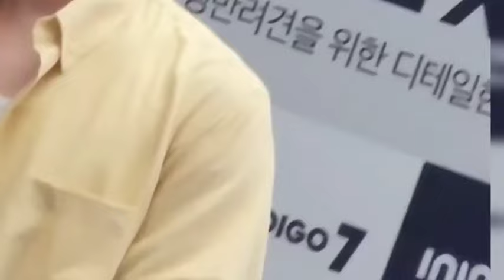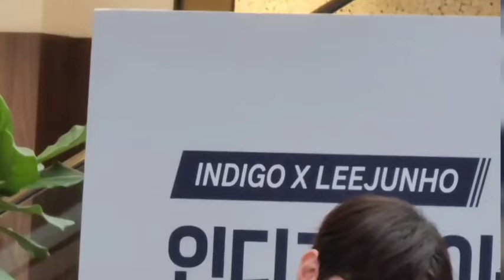Wow! Lee Junho and Im Yoona Demonstrate New Love Sign on Stage at Pet festival in Seoul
Lee Junho and Im Yoona Demonstrate New Love Sign on Stage at Pet festival